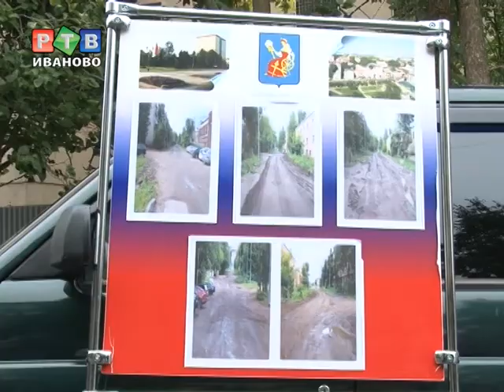Направление на ул.Зверева стало дорогой